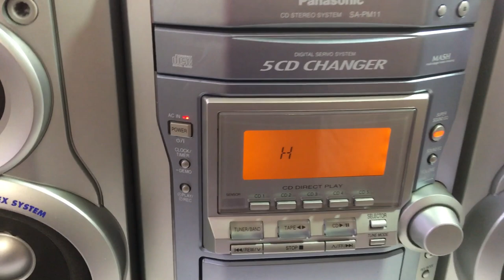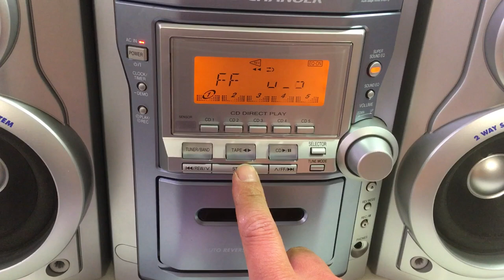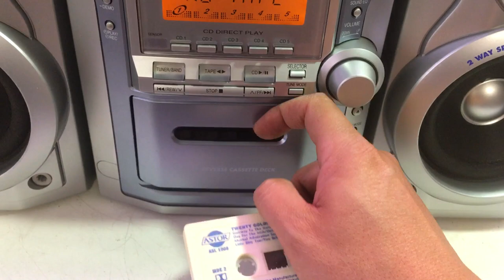PANASONIC SA-PM11 5 Disc CD Changer Radio Cassette Hi-Fi System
eBay Item

PANASONIC SA-PM11 5 Disc CD Changer Radio Cassette Hi-Fi System. In very good working condition and powerful 100 watts sound. It also have AUX input for you iPod. You are welcome to inspect it and photos is the actual item. Please ask all questions before buying and it will be sold as is. Thank you.

Product Information:
CD Player: 5 Disc CD Changer
1x Auxillary Input
Tuner: AM FM
Cassette Section: Single Cassette Player
Speakers: 100W (6 ohms)
Remote control: None
Dimensions: 500W x 360D x 260H mm